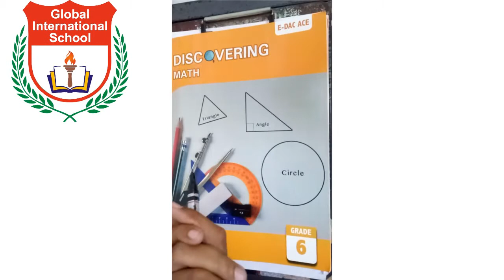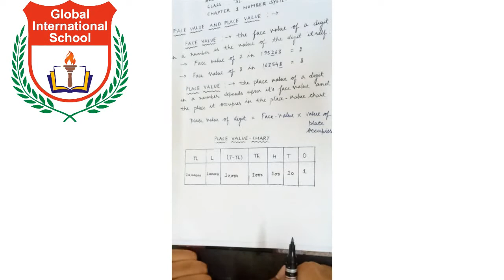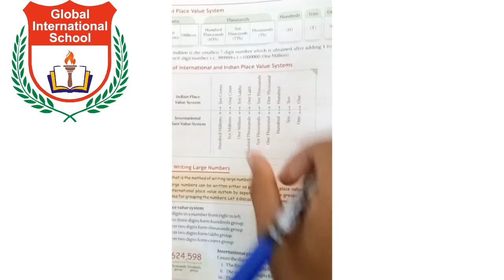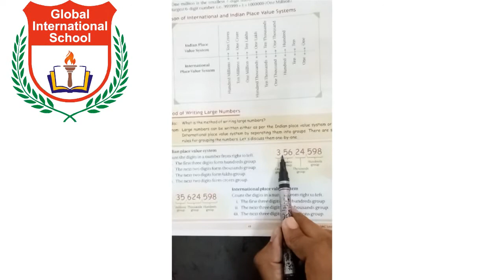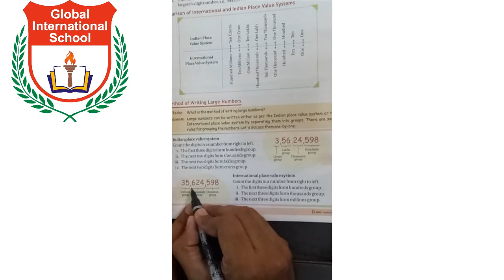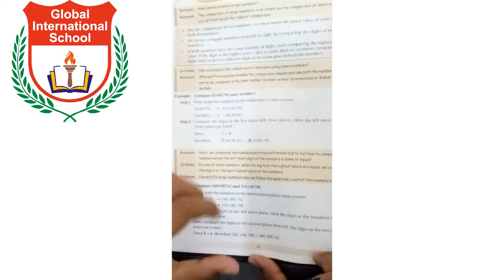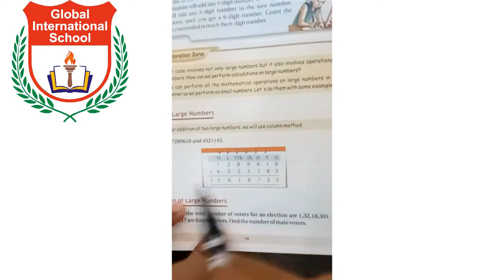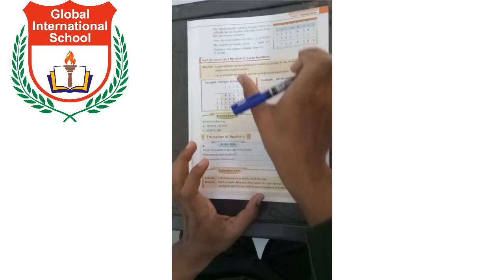Class VI ( Mathematics ) Part -1